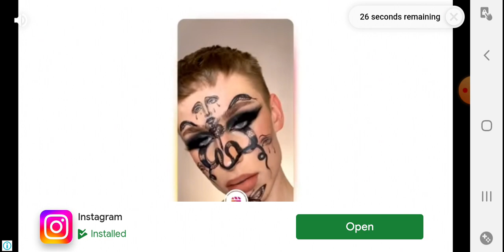Day 11 Story Earn to Die 2